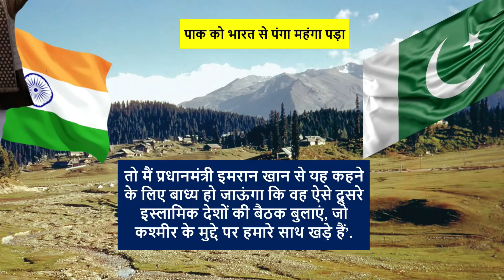Saudi Arab ने पाकिस्तान की मदद पर लगाई रोक | Headlines India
Saudi Arab ने पाकिस्तान की मदद पर लगाई रोक Watch This Full Video